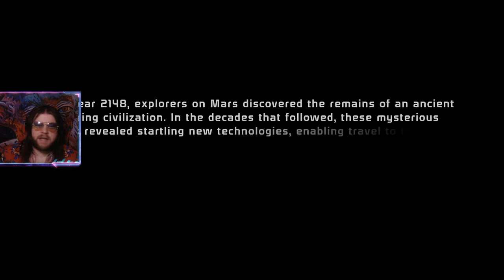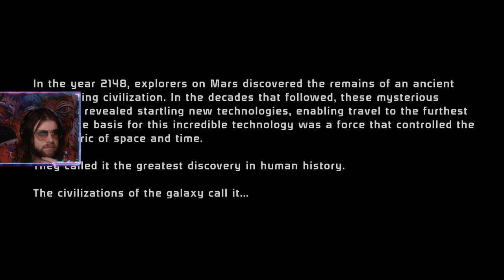Vase Plays: Mass Effect Legendary Edition